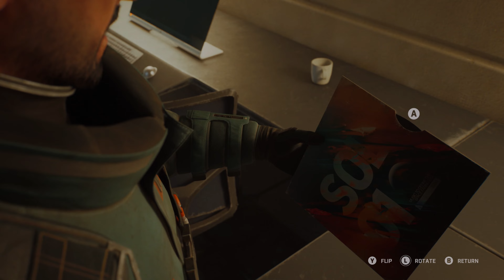FORT SOLIS PC Part 1 Full Gameplay Walkthrough (ultra realistic gameplay)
Fort Solis is a science fiction horror adventure video game published by Dear Villagers. The game was released on August 22, 2023 for PlayStation 5, Microsoft Windows, and macOS.

The game was developed by Liverpool-based Fallen Leaf Studios, with development led by James Tinsdale, art direction by Mark Cushley, technical animation by Matt Lake and produced by Max Barton. Fort Solis features a three part cast with Roger Clark voice acting and providing motion capture for the main character Jack Leary, starring alongside Julia Brown and Troy Baker. The game is built on Unreal Engine 5.
The plot of the game follows an engineer, Jack Leary, arriving at the Fort Solis Mars base following an alarm call. Following storm warnings however, Jack heads inside the base.